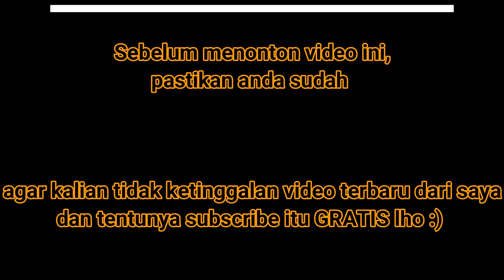KERETA UNIK ! - KA Semen Menggandeng Kereta Eksekutif (LD) dan KA Bandara YIA full K1 eksekutif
Pada video kali ini saya menampilkan 2 momen yang tidak biasa, yaitu KA semen membawa kereta luar dinas K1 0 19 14 SBI milik Argo Anggrek, MP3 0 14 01 SLO milik Jakatingkir atau Joglosemarkerto, dan terakhir KA Bandara YIA tidak menggunakan rangkaian KRDE namun full K1 eksekutif (rangkaian aslinya katanya sedang perawatan?).